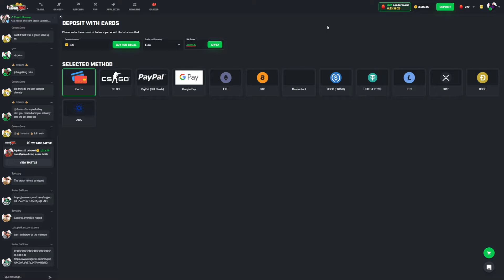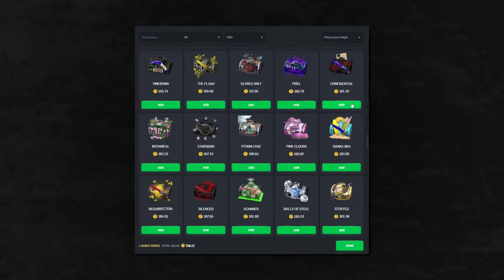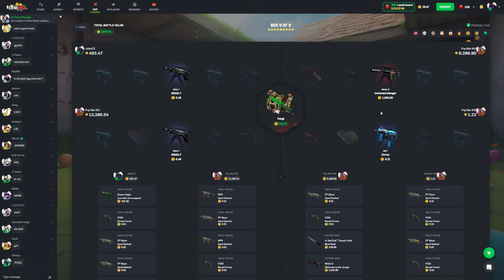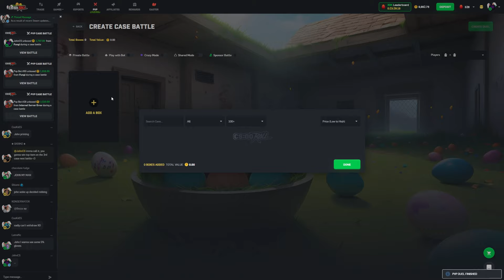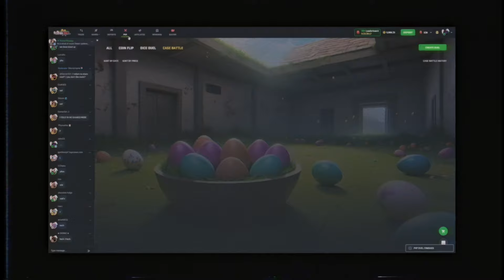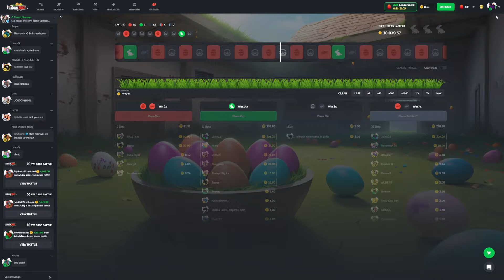I Tried The New $7,000 Case And This Happened... (CSGORoll)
This was one of the most INSANE CSGORoll sessions ever! We did many Case Battles on CSGO Roll and almost had one of the biggest csgoroll wins opening one of the most expensive cases.